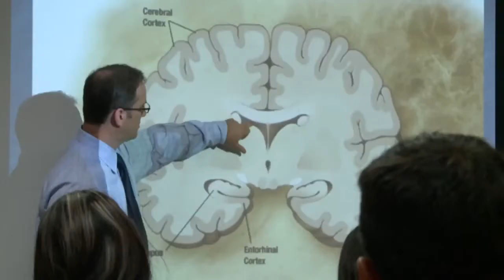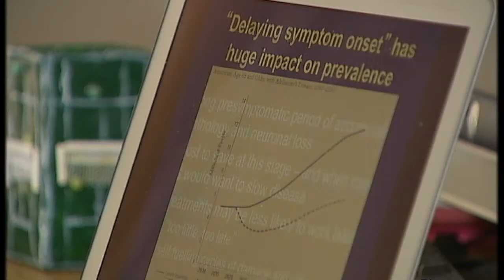Scientists explore Alzheimers in the Colombian mountains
Science Editor Tom Clarke on the Colombian villagers who are allowing scientists to study them in the search for a cure for Alzheimers.